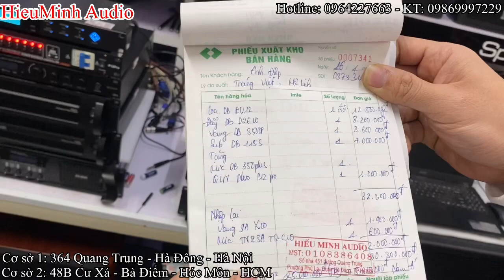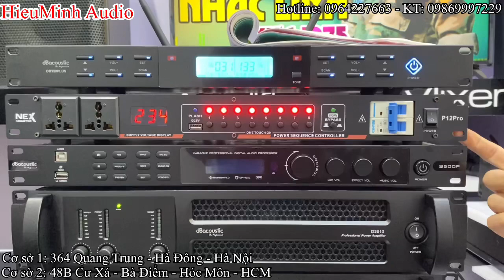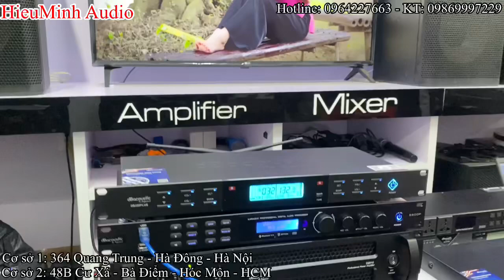Mua bộ hát tặng Míc db acoustic, cả bộ chỉ có 32tr thở cũng thấy hay - HM Audio: 0964227663